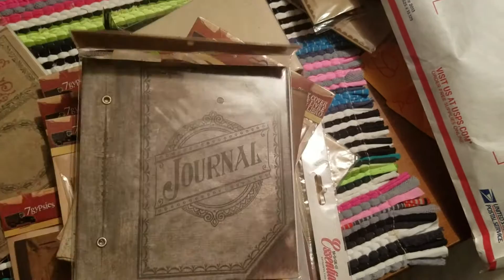Destash make me an offer lot 2SOLD